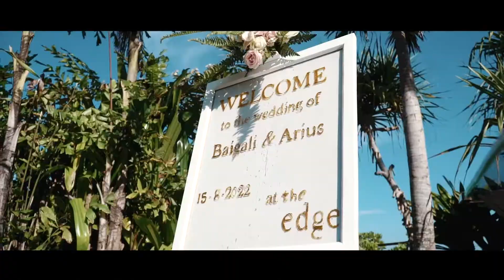The wedding of Arius & Baigali | Bali Wedding Video | H2O Videoworks | The Edge Uluwatu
The wedding of Arius & Baigali took @ The Edge Uluwatu Bali, Indonesia. Wedding date 15th August 2022
Songs: I Wanna Yours - Artic Mongkey